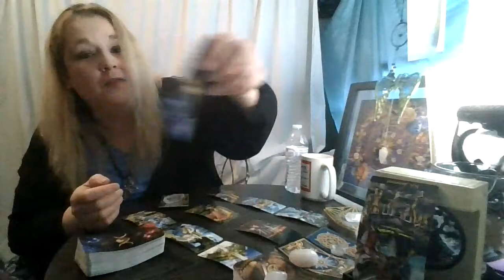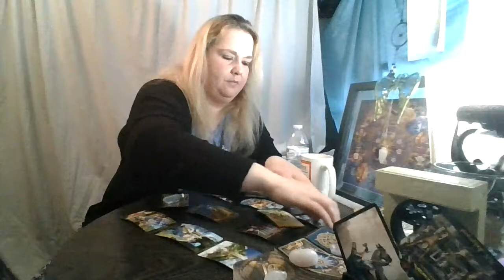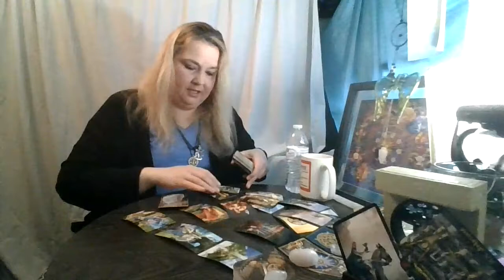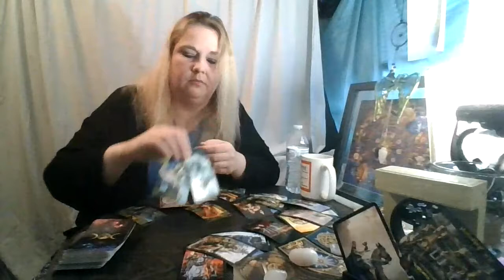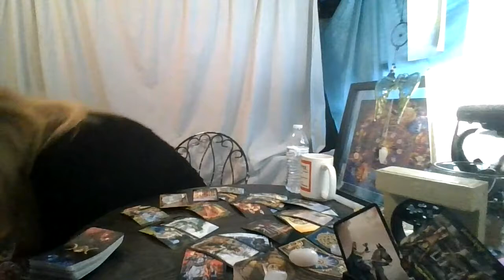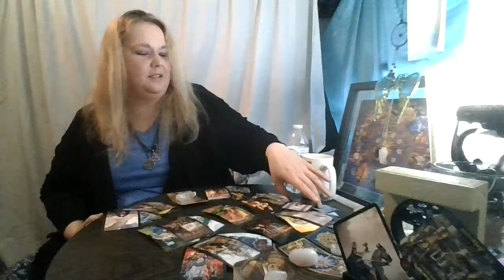Capricorn January 2021: You Want Change in a Big Hurry